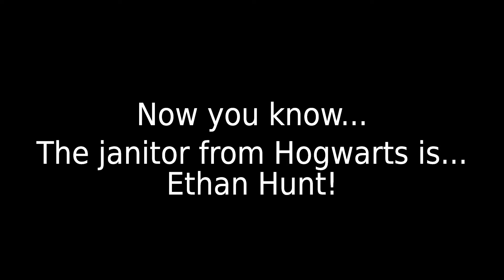Mission: Impossible Game of Thrones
Walder Frey had you believing he is the Hogwarts school janitor from Game of Thrones but he was actually Ethan Hunt all along!

To avoid confusion:
David Bradley plays Walder Frey (from Game of Thrones) and played Argus Filch, the Hogwarts school janitor (from Harry Potter).
Tom Cruise plays Ethan Hunt (from the Mission Impossible movie series).